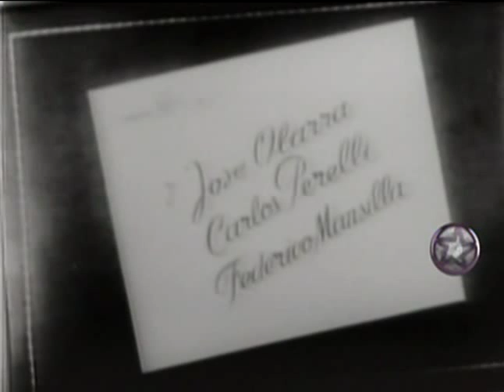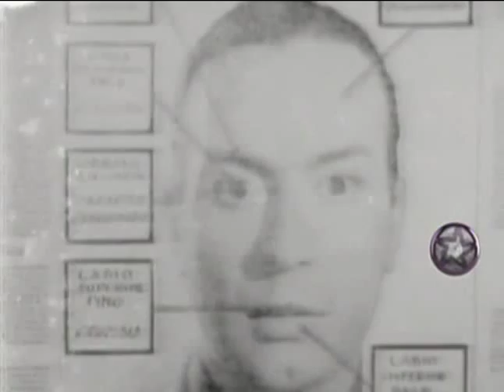Yo Quiero Morir Contigo (Pelicula Completa)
Es una película argentina en blanco y negro dirigida por Mario Soffici sobre guion de Enrique Amorim y Ramón Gómez Masía que se estrenó el 2 de julio de 1941 y que tuvo como protagonistas a Ángel Magaña, Elisa Christian Galvé, Gogo Andreu y José Olarra. Una nueva versión de 1960 se tituló Yo quiero vivir contigo.